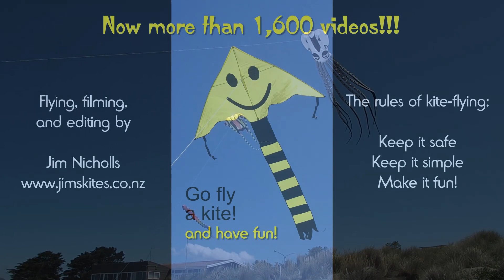New 10m Octopus kite takes first flight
My 1,623rd kite video.  This great design by Ma Qinghua came from Weifang Kaixuan Kite Factory.  The nominal measurement is 10m (33 feet), but I measured it at over 12m (40 feet).  See it here in various colours . (I think it's now being advertised as 13m, which is about right - it's certainly big enough to make a great impression, and good value, too.)